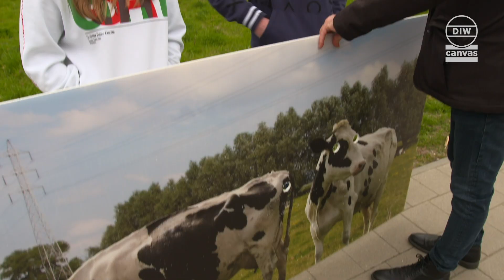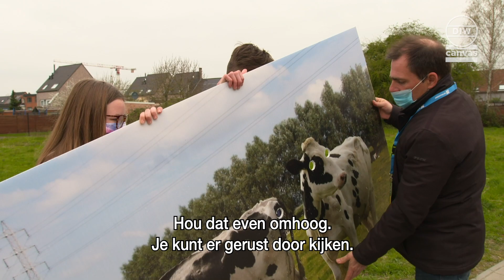Luc Haekens: supporters bij de Ronde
Afgelopen weekend vond de Ronde van Vlaanderen plaats. Helaas waren toeschouwers niet toegelaten, maar gelukkig hielp Luc Haekens de mensen die het voor geen goud wilden missen.